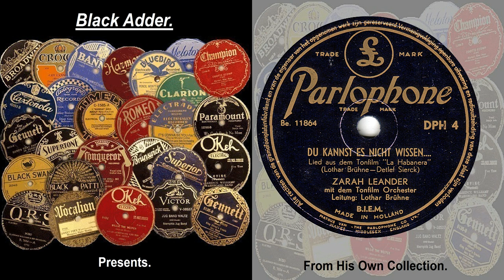Zarah Leander - Du Kannst Es Nicht Wissen(1937)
Zarah Leander - Du Kannst Es Nicht Wissen
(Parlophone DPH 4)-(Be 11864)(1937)